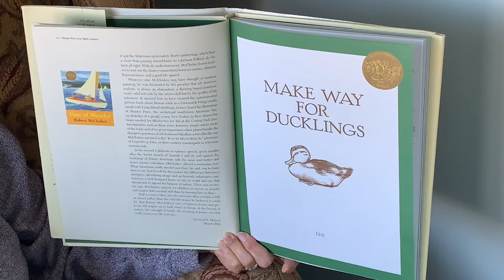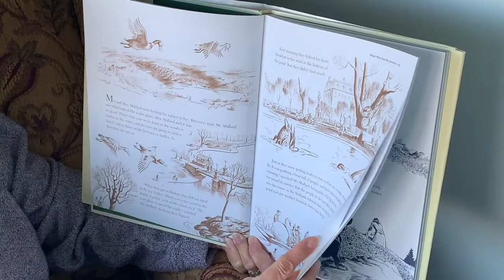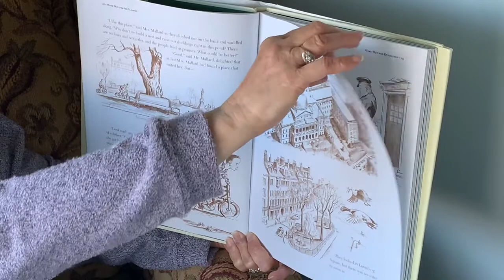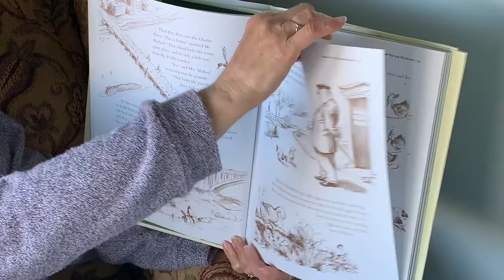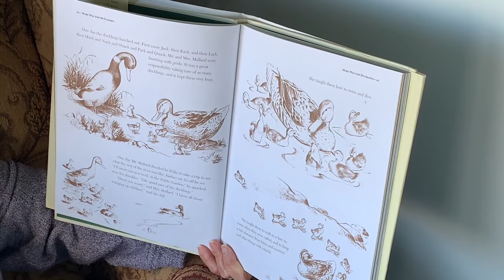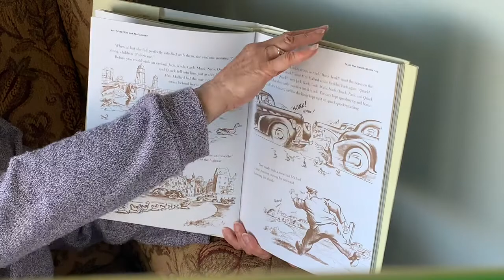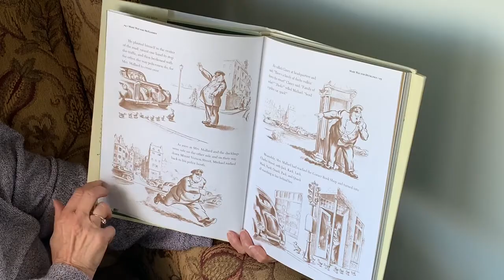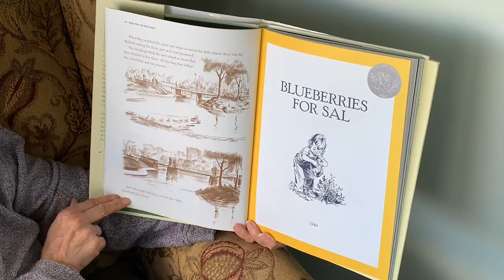Read Aloud Story: Make Way for Ducklings by Robert McCloskey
Please use this link and you can hear a duck quack

Below you will find directions and template for a duck craft